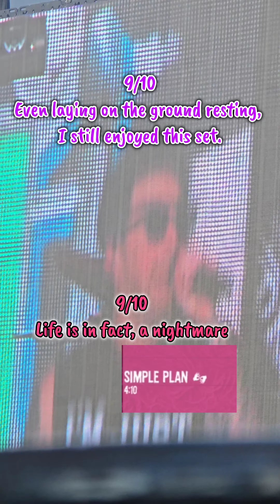My wife and her bestie rating the bands seem at When We Were Young (bec my ratings were trash)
My wife and her bestie rating the bands seem at When We Were Young (because they thought my ratings were trash)